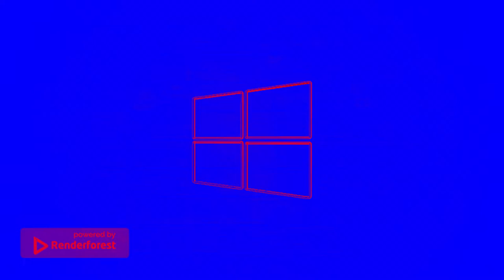Windows 10 Logo Boot Animation 2 in Megavocoding